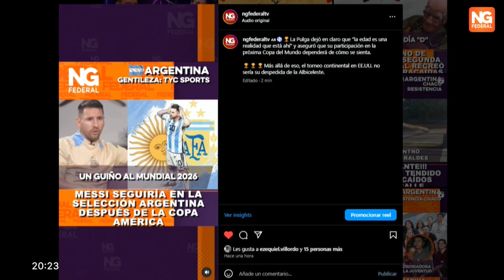NGFEDERAL - MESSI SEGUIRÍA EN LA SELECCIÓN ARGENTINA - CHACO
DESPUÉS DE LA COPA AMÉRICA Y LE HIZO UN GUIÑO AL MUNDIAL 2026
Lionel Messi, capitán y símbolo de la Selección Argentina, se prepara para afrontar una Copa América muy especial considerando que está en la recta final de su carrera, a sus 36 años. Más allá de eso, el certamen continental no sería su despedida de la Albiceleste -según pudo saber TyC Sports- e incluso dejó un guiño para el Mundial 2026…En una extensa entrevista con Infobae, la Pulga fue consultado sobre si se imagina en la próxima Copa del Mundo, que se disputará en Estados Unidos (donde está viviendo el jugador del Inter Miami de la MLS), México y Canadá. "Depende de cómo me sienta, de cómo esté yo físicamente y de ser realista conmigo mismo. Y saber si estoy a la altura de poder competir y ayudar a los compañeros que tengo al lado. Saber cómo estoy físicamente. Todavía queda mucho para... entre comillas 'queda mucho y poco', porque pasa rápido, pero queda un tiempo y no sé cómo voy a estar en ese momento", afirmó.